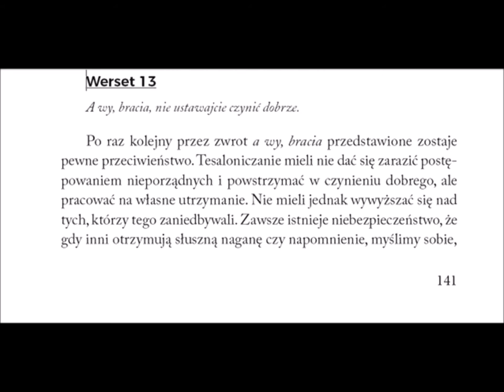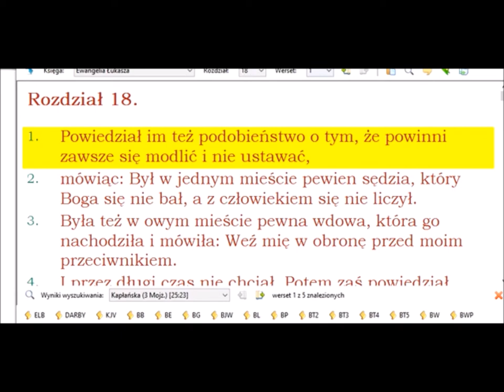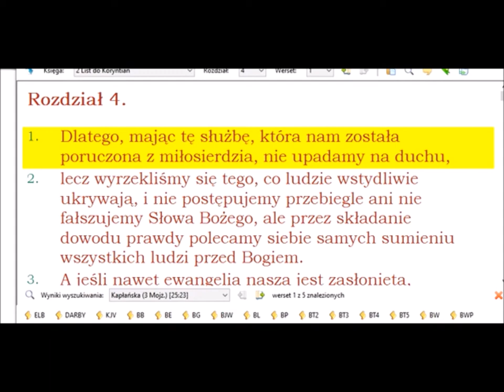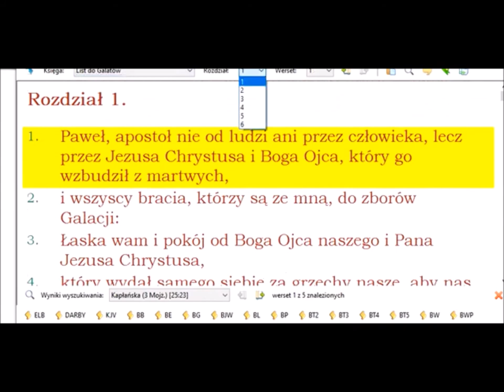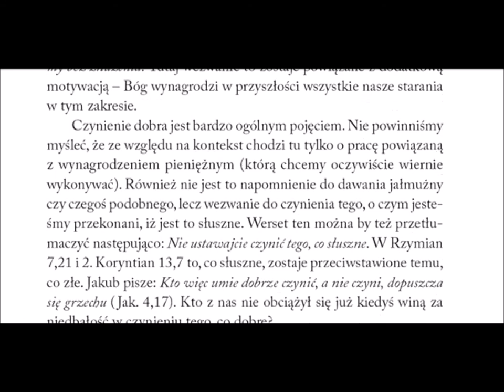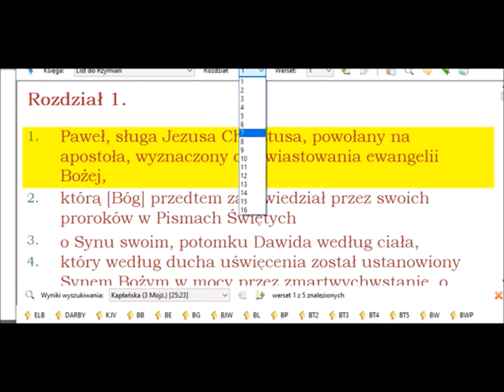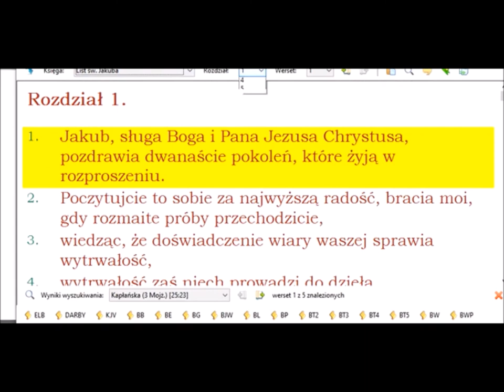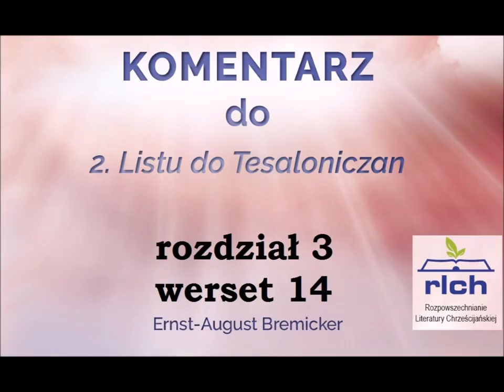Komentarz do 2 listu Pawła do Tesaloniczan 047 rozdział 3 werset 13 własny chleb jedzcie